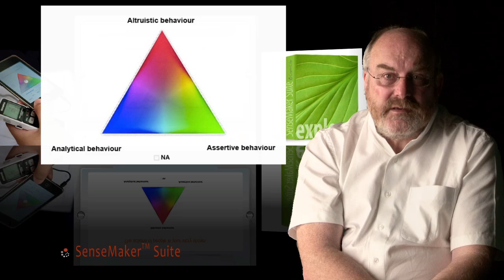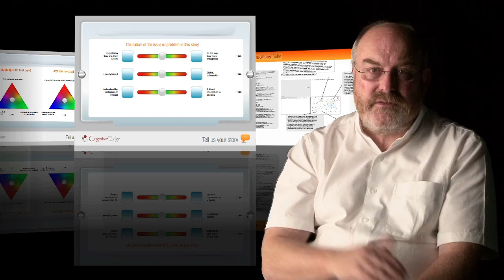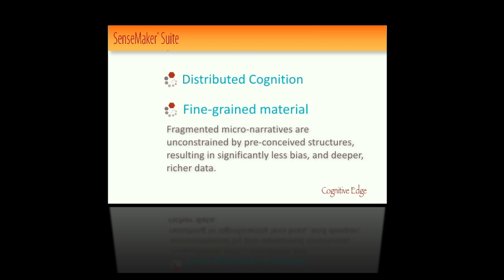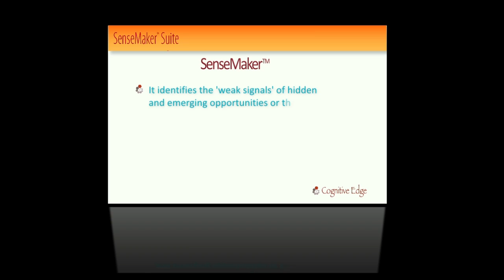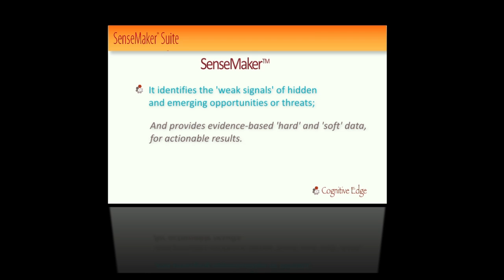Introducing SenseMaker®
This video presents the conceptual underpinnings of the SenseMaker® Suite.   The software and linked methods allow the collection and signifying of multiple sense-making fragments which can be anecdotes, pictures, web sites, blogs and other forms of unstructured data.  The signification provides sophisticated metadata which can be used to provide quantitative research material, as well as measurement systems and impact analysis. Visualisation tools, linked to methods and models, permit users to sense complex patterns and anomalies that would not be visible to conventional analysis.

SenseMaker® is fully integrated with a coherent body of formal methods and is the outcome of several years of research into human-based organizational complexity, sensemaking, and decision making.  Recently Cognitive Edge announced the release of SenseMaker® Collector 3.1 along with an iOS app.  Details of Dave's workshops can be found